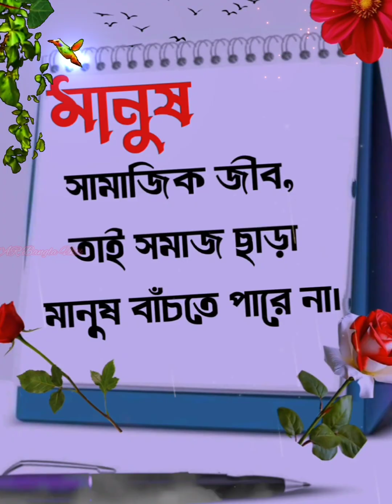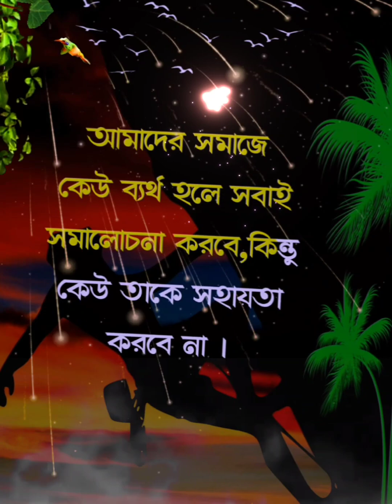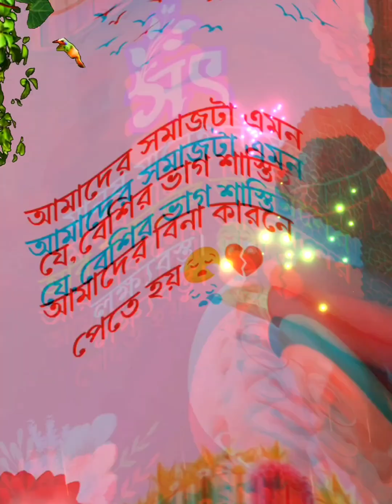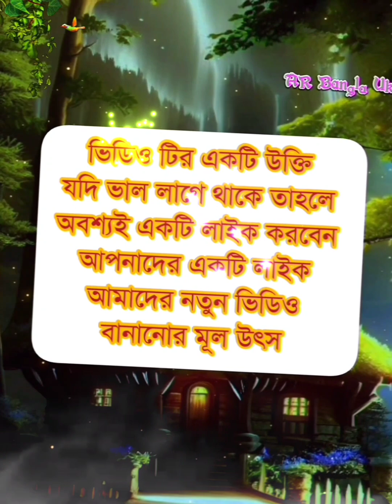সুখী থাকতে চাইলে সমাজে কি করা উচিত! Bangla Motivational Speech Apj Abdul Kalam Speech Bangla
This channel is all Bangla  motivational video and motivational quotes and Bangla  heart touching video and motivational story and inspirational quotes  and powerful motivational speech and breakup motivation video,All Bangla motivational video and Bangla education video.

Powerful Motivational Speech Powerful Motivational Bani
New Bani in Bangla Bani বানী
Sera Bani
Monisheder Bani
মনিসীদের বানি
Heart Touching Ukti Heart Touching Sad Ukti
বাংলা উক্তি
সেরা বাংলা উক্তি
বাংলা উক্তি
সেরা বাংলা উক্তি
Heart Touching Sad Emotional Bani 2023 Motivational Video
সেরা বানি
Heart Touching Khotha
Bani Khatha

ছাড়াছাড়ি
Bengali motivational speech Bengali motivational story
Bengali motivational song
Bengali motivational shayari Bengali love shayari video
Bengali success life tips Bengali good relationship tips
Bengali powerful motivational video Bengali heart touching video